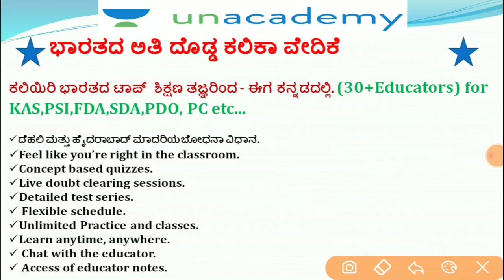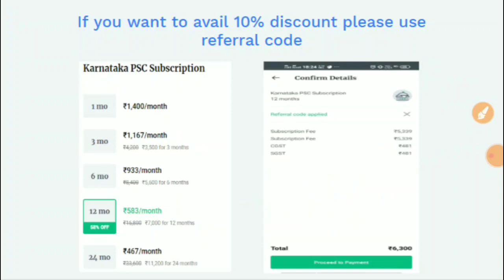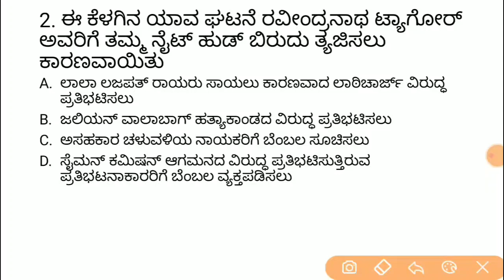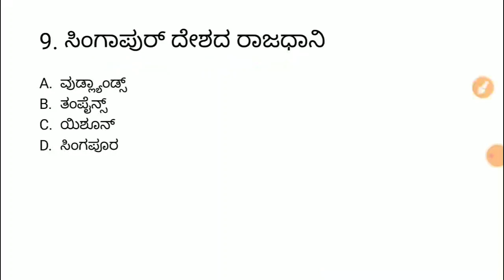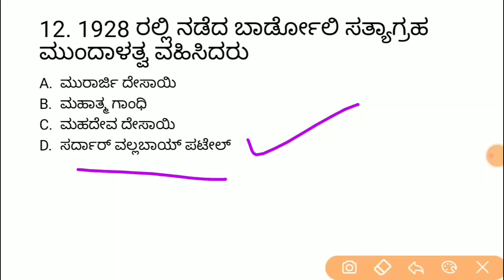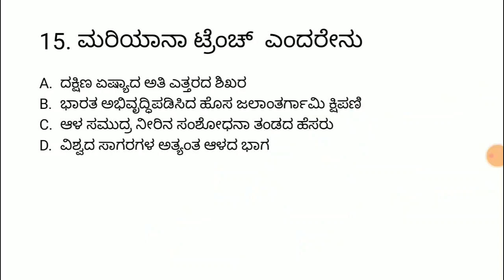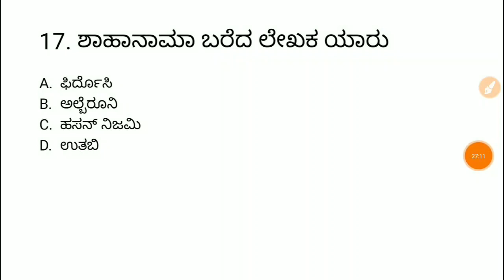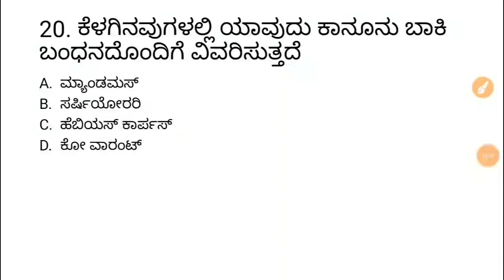ಬಹುನಿರೀಕ್ಷಿತ ಮಾದರಿ ಪ್ರಶ್ನೋತ್ತರಗಳು ಇತಿಹಾಸ - C | KAS / FDA / SDA / PSI / KPSC | Imamsab Multani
In this session Imamsab Multani Discusses, ಬಹುನಿರೀಕ್ಷಿತ ಮಾದರಿ ಪ್ರಶ್ನೋತ್ತರಗಳು ಇತಿಹಾಸ - A  helpful for aspirants preparing KAS, FDA, SDA, PSI & KPSC Exams.

Unacademy Subscription Benefits:
1. Learn from your favorite teacher
2. Dedicated DOUBT sessions
3. One Subscription, Unlimited Access
4. Real-time interaction with Teachers
5. You can ask doubts in the live class
6. Download the videos & watch offline